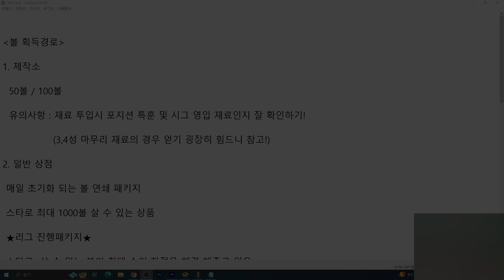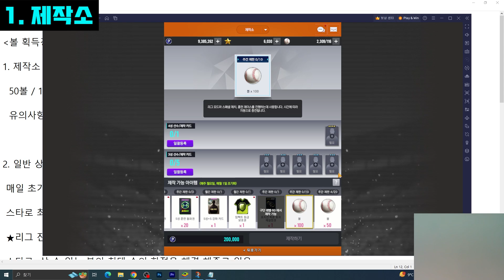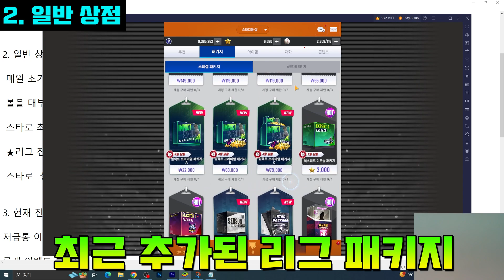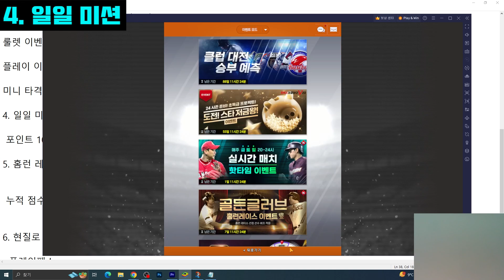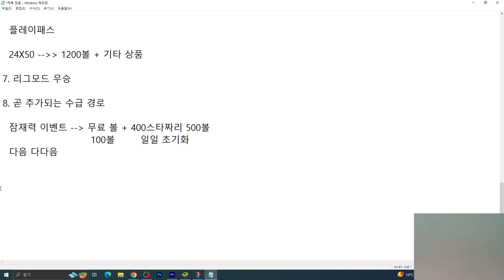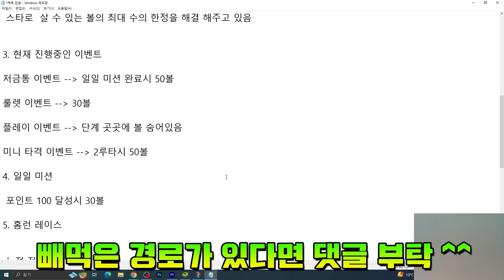무소과금 기준, 볼 모든 수급처 정리!!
0:00 인트로
0:19 1. 제작소
1:32 2. 일반 상점
3:47 3. 현재 진행중인 기간 이벤트
4:30 4. 일일 미션
4:51 5. 홈런 레이스
5:22 6. 가성비 현질 아이템
5:50 7. 리그모드 우승
6:08 8. 곧 추가되는 볼 수급처